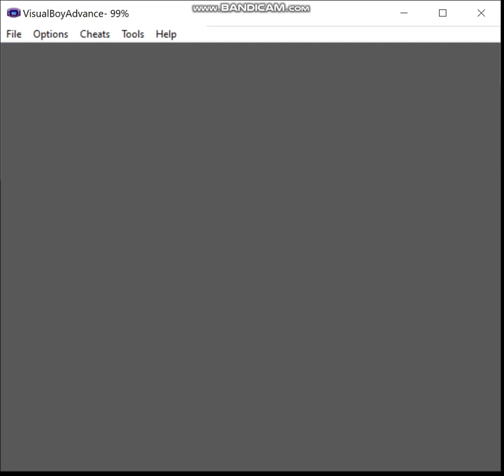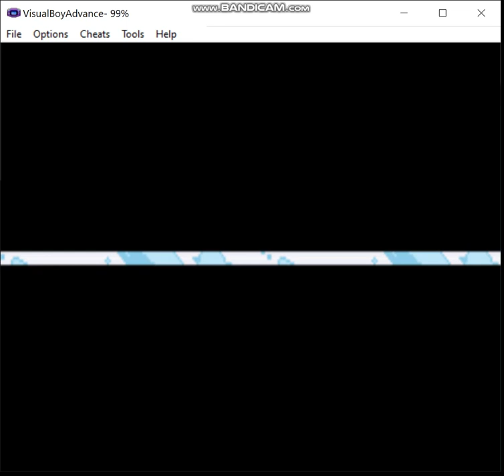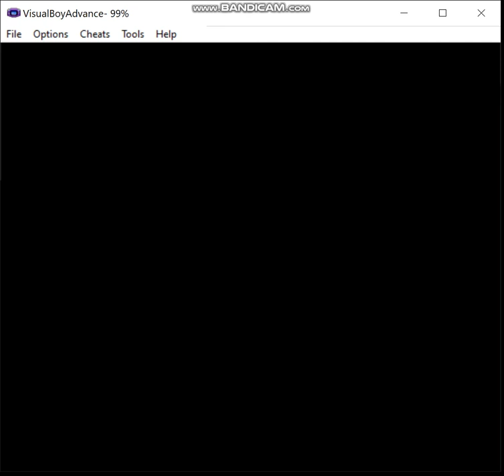Pokemon Eevee Emerald - Steel Monotype, Episode 20: Going for a Swim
In this episode, we we do a little backtracking now that we have access to Surf.

Ruleset:
1) If I decide not to hack in a starter of the desired type, my normal starter may be used in battle until a pokemon of the relevant type is captured.  The first pokemon of the run must be captured prior to fighting the first Gym Leader.  Obviously, this means that for some teams I may have to cheat, but I prefer to keep that to a minimum, and if I must do this, then I'll attempt to limit myself appropriately.  Of course, if my starter is of the correct type for the given monotype run, this does not apply.

2) A pokemon that is not of the monotype's chosen type is valid to use provided I evolve it prior to entering the Hall of Fame, or complete whatever post-game portion there is in a given game.  For example, let's say I want to do an electric monotype run, I'm allowed to use an Eevee provided that I use a Thunder Stone to evolve it prior to beating the game.

3) No duplicate species on the team by the end.  I may have, say, three Machops at one point on a fighting monotype type, but by the Hall of Fame I must have evolved one of them into Machoke and the other into Machamp if I want to keep all three on the team.

4) No more than two legendaries are permitted on the team, preferably no more than one, ideally none.  Sometimes my options are limited enough that I may end up using, say, Regice on an ice monotype run.

5) Obviously, HM slaves and the like are permitted, I just can't use them in battle.  If I have no choice, then I may only use non-damaging moves until I inevitably lose, or I'll just reset to before the battle depending on what happens and when I last saved.